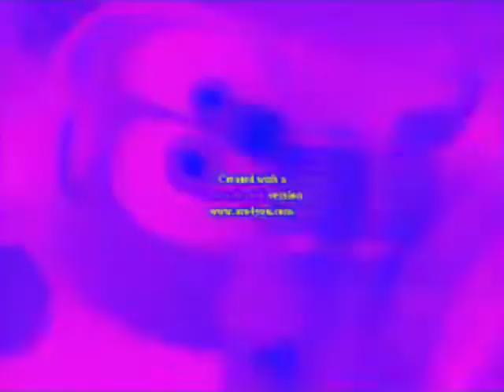Klaskyklaskyklaskyklasky Gummy Bear in G Major 202